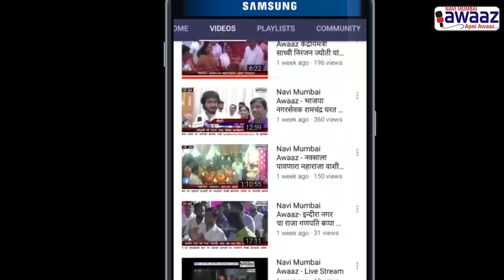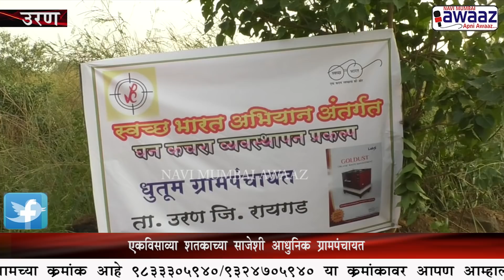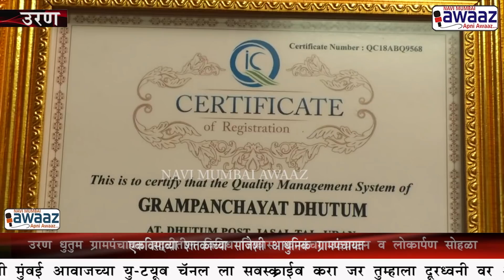Navi Mumbai Awaaz-उरण-धुतुम ग्रामपंचायत हद्दीतील विविध विकास कामांचा उदघाटन व लोकार्पण सोहळा